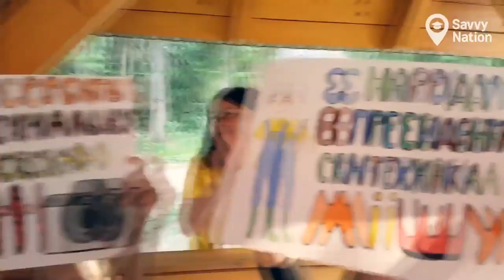Детский лагерь Savvy Nation (Карпати) - день покорения на childcamp.com.ua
Лагерь SavvyCamp - это уже лагерь с пятилетней репутацией и с собственными традициями. Этим летом мы имеем разные локации для отдыха детей: Болгарию, то есть Зарубежный лагерь, санаторий Красная Калина (Ровенский р-н) - Озерный лагерь, Карпаты - Горный лагерь и Александрию - Лесной (Ровенский р-н). Все лагеря Savvy имеют одних разработчиков и одних координаторов, их команды готовятся вместе по одной программе, все лагеря Savvy имеют одинаковую душу. Разница между ними - локация!

Узнай первым об обновлении программ, появлении эксклюзивных акций и поступлении путёвок в продажу с Порталом детских лагерей ★ ★ более 1370 лагерей в Украине и за рубежом разных направлений на осенние, весенние, зимние, летние каникулы и для всех возрастов!

Почему мы?
3 причины выбрать детский лагерь на нашем портале!